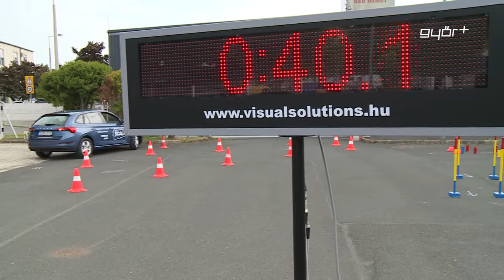Rekordszámú család a rendőrségi vetélkedőn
44 család vett részt a rendőrség által szervezett „Közlekedik a család” elnevezésű versenyen. A megyei fordulót Győrben rendezték, a kvízeken és a totón kívül, több ügyességi feladatban kellett helytállniuk a családoknak. A legviccesebb játék a „részeg szemüveges”, míg a legnehezebb az autóval szlalomozós volt. Már 10. alkalommal rendezték meg a versenyt, a győztes Tromposch család a 60 ezer forintos ajándékutalvány mellett továbbjutott az országos döntőbe, ahol egy autóért szállnak majd harcba a családok.